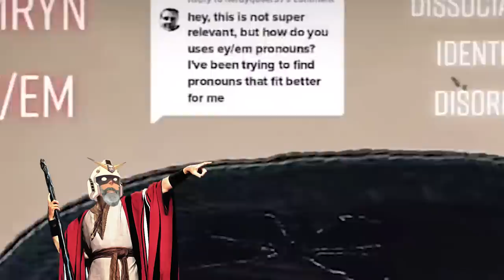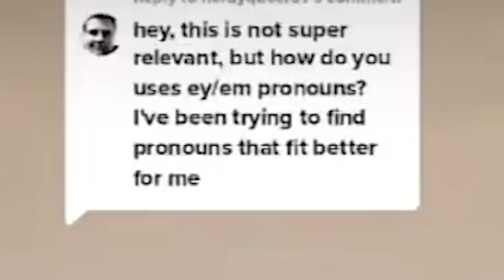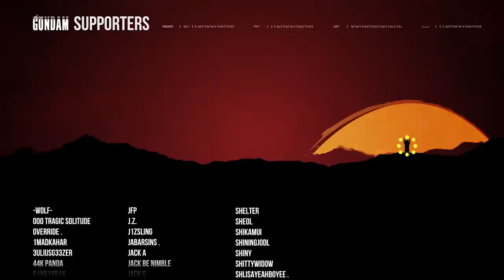Woman identifies as a Blue Jay hide your bird seed! │TikTok cringe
Install Raid for Free ✅ IOS/ANDROID/PC and get a special starter pack 💥 Available only for the next 30 days

PodCasts ►The Troll Toll Podcast
Gaming►NoREEfunds